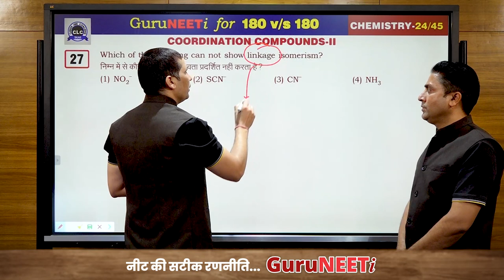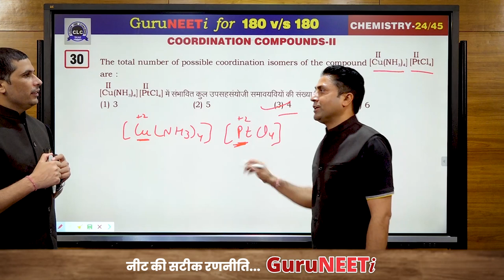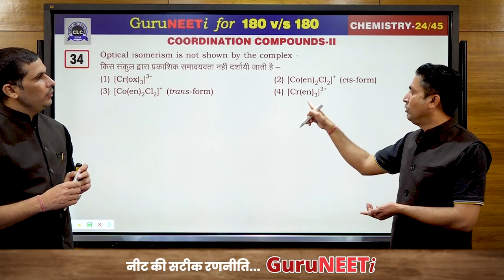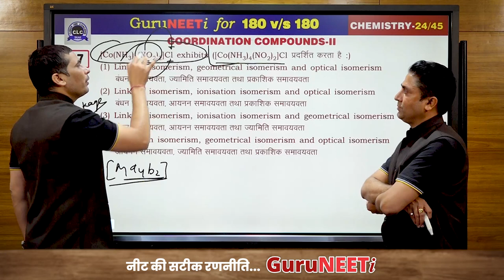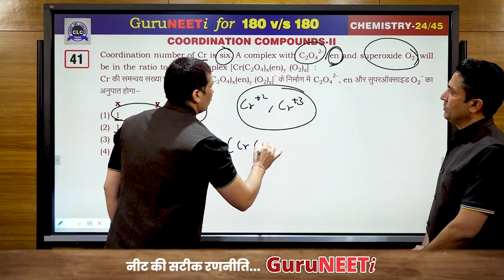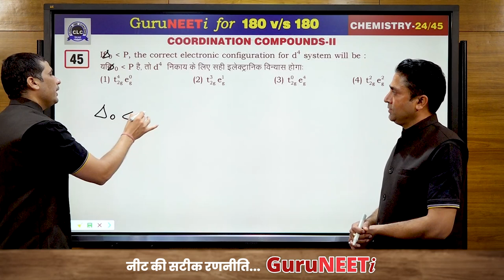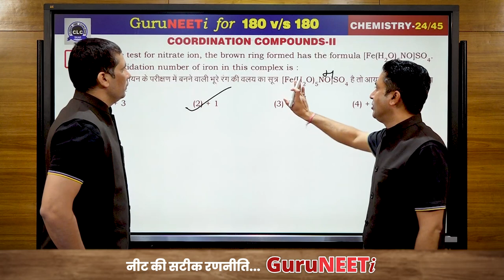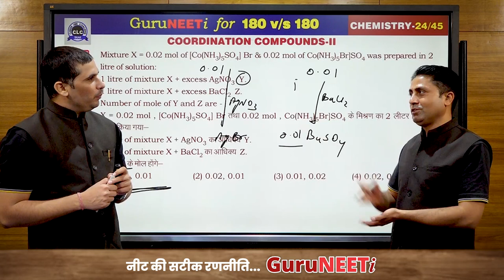24/45 Coordination Compounds- II || Chemistry || GuruNEETi || 180vs180 || CLC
24/45 Coordination Compounds- II (Chemistry)

Solution by : Dyal Sir & Dr. D Raj Sir